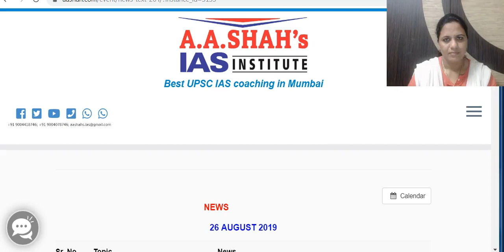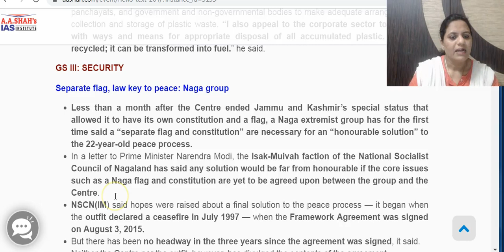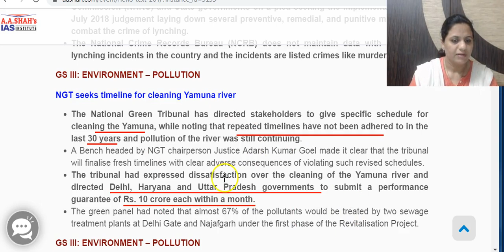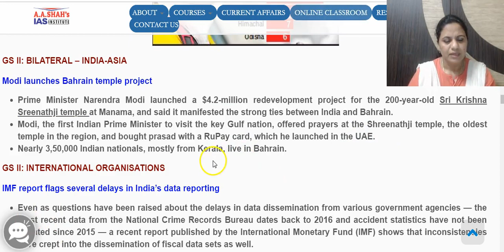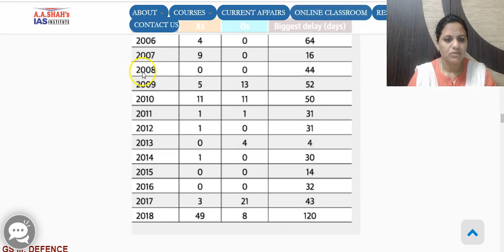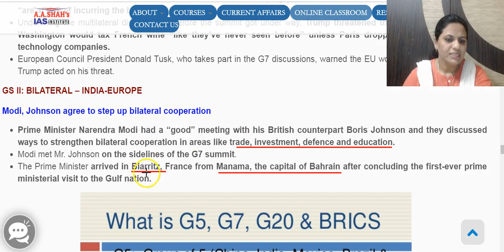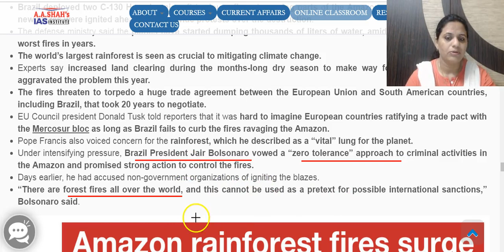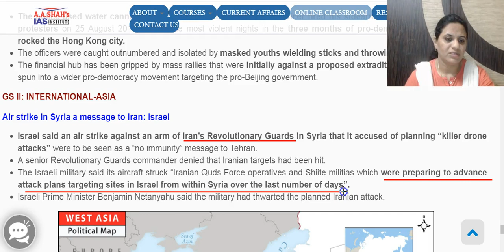IAS Daily Current Affairs | The Hindu Analysis by Mrs Bilquees Khatri (26 August 2019)